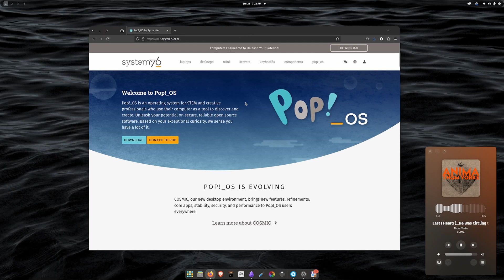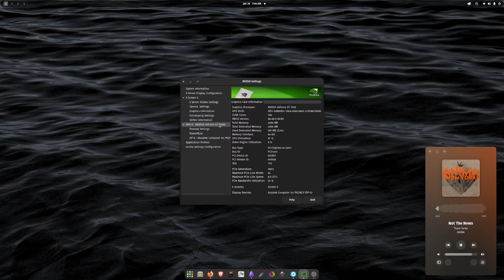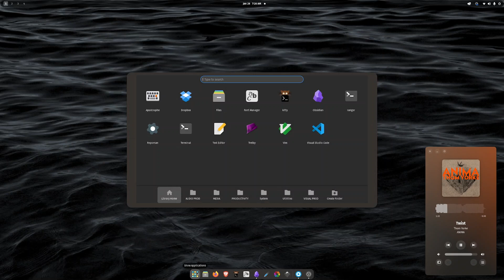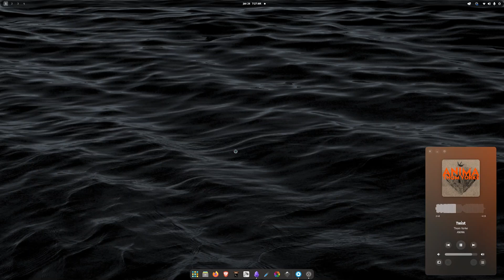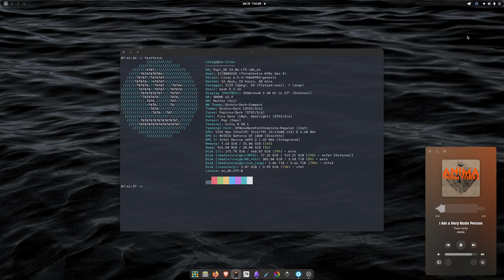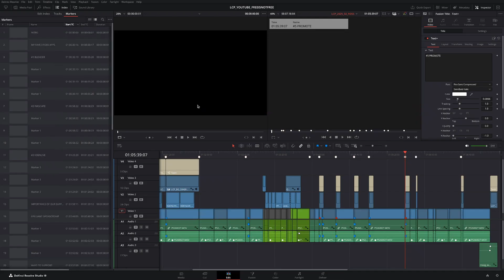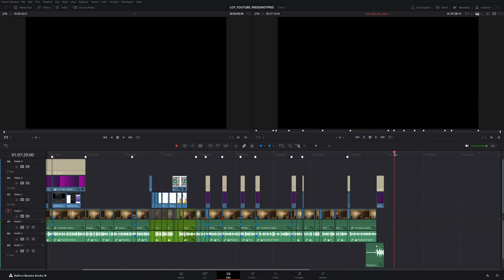MY FIRST LINUX DISTRO HOP! - Why I switched from Linux Mint to Pop!_OS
I have a few big updates in my Linux journey. I have a different PC now and that inspired a change in Linux distributions. Watch the video to find out the why I switched to Pop!_OS from @System76

00:00 - INTRO
00:40 - BIG NEWS #1
00:50 - BIG NEWS #2
01:44 - QUICK BACKGROUND INFO
02:42 - WHY LEAVE LINUX MINT?
04:13 - MY NEW DISTRO - PopOS
04:25 - WHY POPOS?
05:32 - EARLY THOUGHTS ON POPOS
08:42 - MORE DISTROHOPPING?
09:34 - MY "NEW" USED PC
10:32 - DAVINCI RESOLVE AND OTHER APPS
12:07 - WRAP-UP
12:40 - UPCOMING SPONSORSHIP
13:30 - ENDING

**ANY CHANNEL SUPPORT IS APPRECIATED!**
BUY SOME LINUX CREATIVE CHANNEL MERCH!

Support my photography and get some cool wall art!

MY PC DISPLAY (ASUS ProArt)
MY KEYBOARD (Keychron K3 PRO)
MY MOUSE (MX Master)
MY AUDIO INTERFACE (UA Volt 2)
MY MIDI KEYBOARD (NI KOMPLETE M32)
MY CURRENT LAPTOP (yes its a Mac)